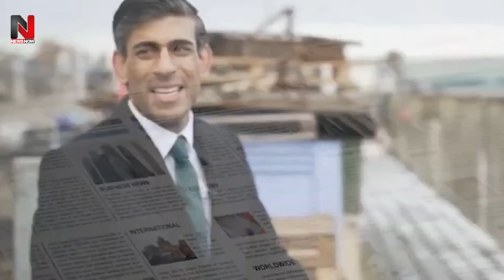ब्रिटेन PM बनने से पहले ही Rishi Sunak ने China का बना दिया ताबीज, भारत में धमाल | UK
Former finance minister and Indian-origin leader Rishi Sunak won the biggest backing from Conservative lawmakers in the first vote to choose who will succeed Boris Johnson as party leader and UK prime minister.

ब्रिटेन के प्रधानमंत्री पद की दौड़ में पहले राउंड की वोटिंग के बाद भारतीय मूल के Rishi Sunak टॉप पर हैं. इस समय सुनक के अलावा अब केवल एक दावेदार प्रधानमंत्री की रेस में है. ब्रिटेन का नया प्रधानमंत्री सत्तारूढ़ कंजर्वेटिव पार्टी के नेता के रूप में मौजूदा प्रधानमंत्री Boris Johnson का स्थान लेगा.